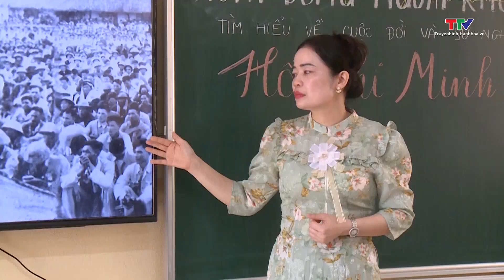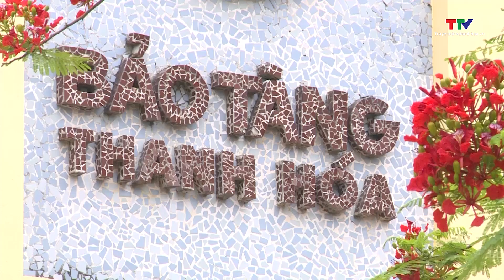Bản tin Văn hóa 27/5/2024